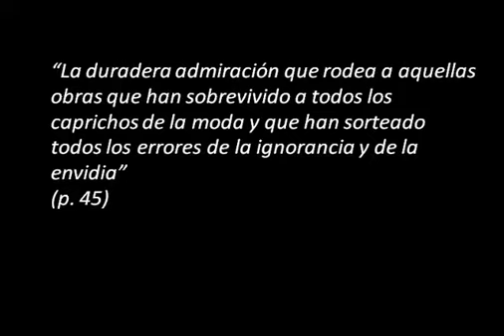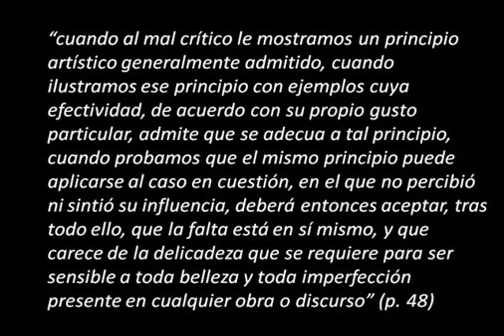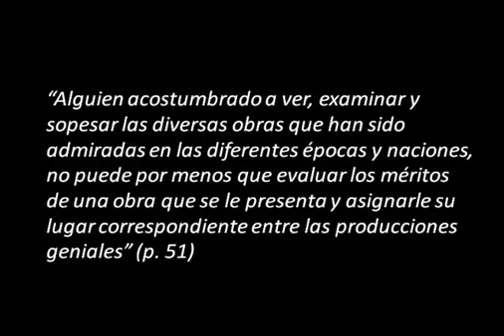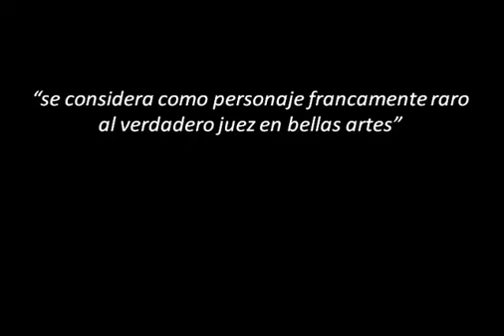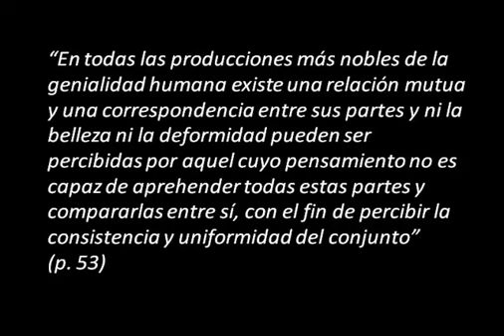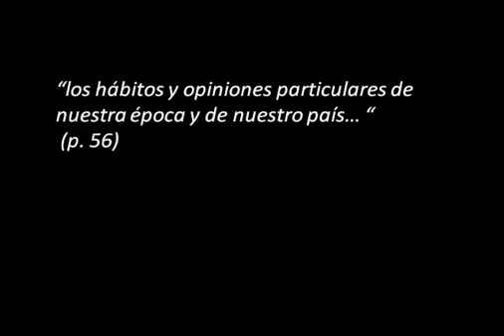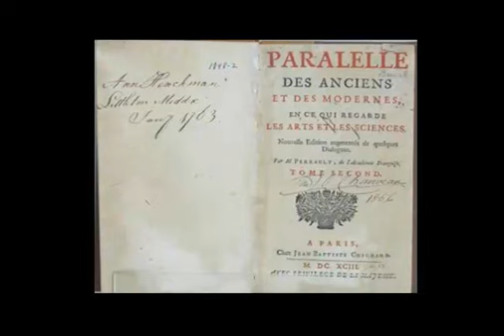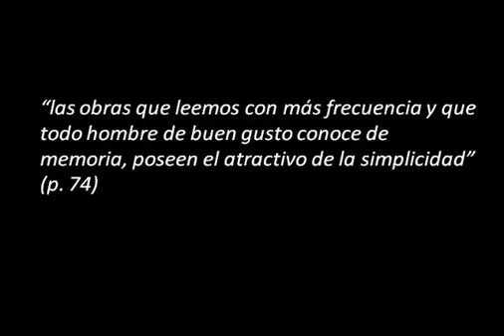La teoría del gusto de David Hume (parte 2 de 2). Centrada en su texto "Sobre la norma del gusto".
Parte 2 (de 2) del resumen de la teoría del gusto de David Hume, centrada en su texto "Sobre la norma del gusto".